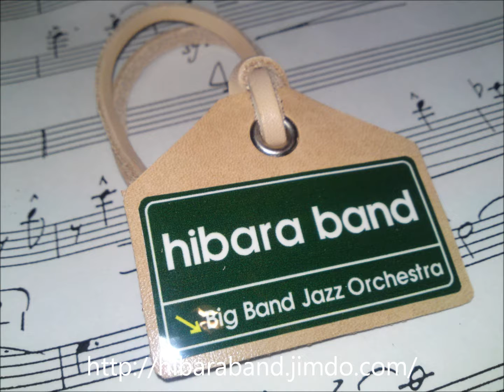hibara band - A Salute To Elvis Costello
hibara band Live at Akihabara CLUB GOODMAN 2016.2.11
(Ikebe Jazz Summit)